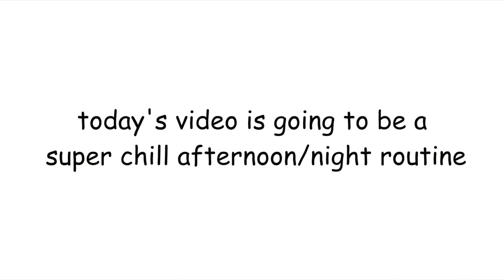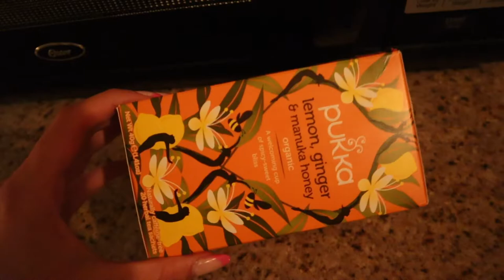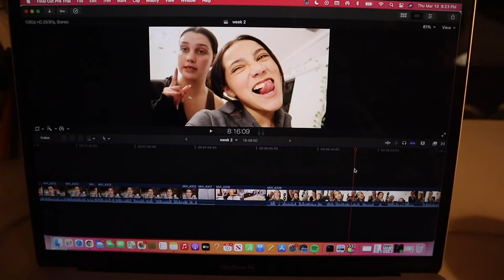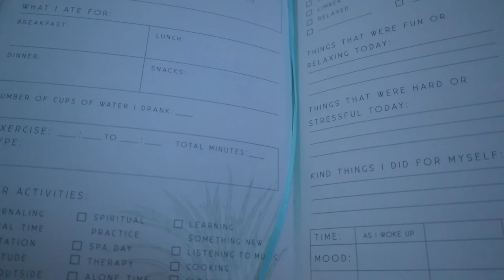my realistic afternoon/night routine 2022 *highschool senior*// workout, chatting & homework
facts
camera: canon eos m50
editing: fcpx & phonto for thumbnails
age: 17
i live in: california
height: 5’7”